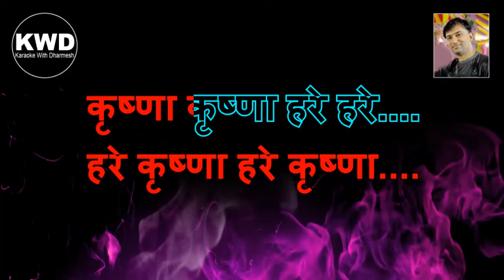Jay Radha Madhav Jay Kung Bihaari Karaoke || जय राधा माधव कुंज बिहारी || With Krishna Dhun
Karaoke With Dharmesh

Hindi Songs
Gujarati Garba Non Stop Dandiya
Gazal
Jain Stavan
All Types Bhajans
Marriage Songs
Sugam Sangeet Songs
Shree nathji Bhajans
Prathana Sabha
Old Songs
Garba
Khatu Shyam Bhajan
Unplugged Songs
MUSIC Compose

अपनी पसंदीदा कोई भी कराओके बनाने के लिये
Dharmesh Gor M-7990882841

DHARMESH GOR official :-
DHARMESH GOR ऑफिशियल में आपका हार्दिक स्वागत है आप सभी का बहुत बहुत धन्यवाद DHARMESH GOR ऑफिशियल चैनल को विजिट करने के लिये,आप सभी से अनुरोध है कि आप DHARMESH GOR official चैनल को सब्सक्राइब जरूर करे लाइक करें कमेंट में अपनी राय जरूर देवें.

NOTE :- प्यारे मित्रों और साथियों यह KARAOKE सिर्फ और सिर्फ  DHARMESH GOR official कि प्रोपट्टी है |
इसलिए आप इसे डाउनलोड करके अपने चैनल पर अपलोड नहीं करें |
अगर आप ऐसा करते हो तो DHARMESH GOR official अपनी और से कॉपीराइट क्लेम या स्ट्राइक का दावा करेगा इस वजह से आपका चैनल ब्लॉक हो सकता है. तो कृपा करके हमे साथ सहकार दीजिए धन्यवाद...